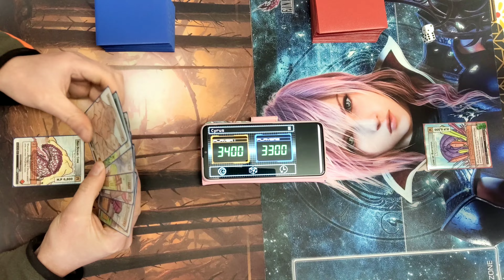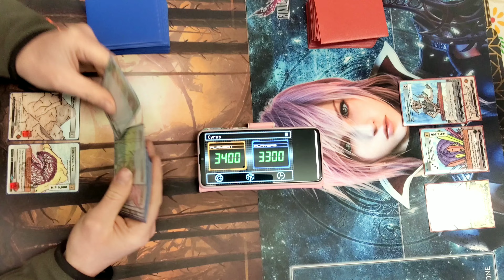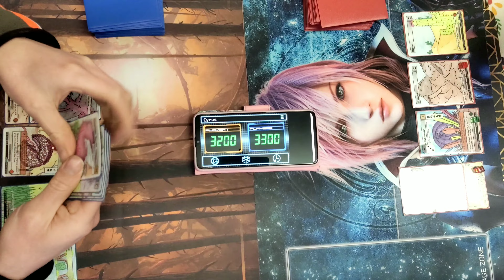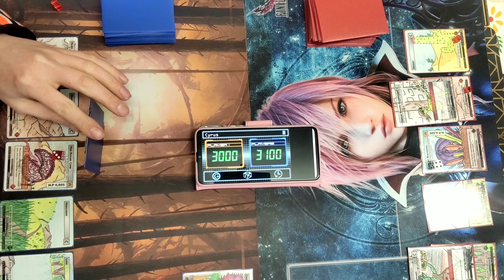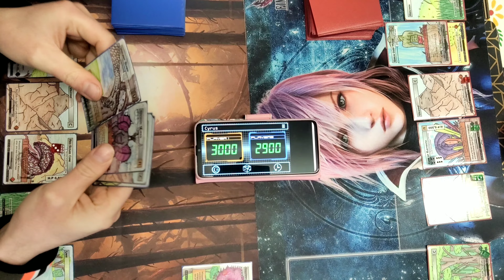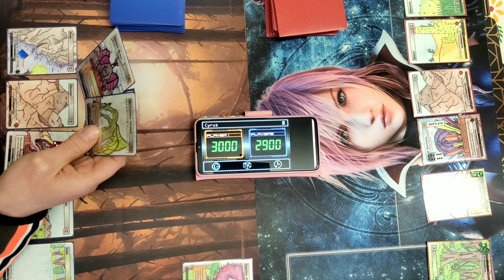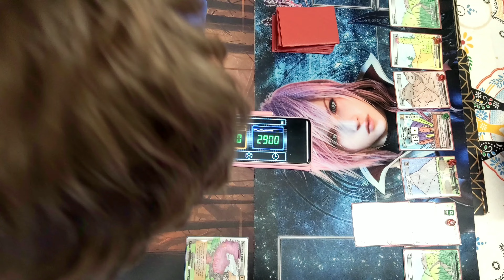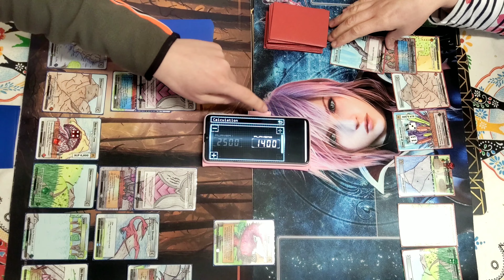Wrath Of Cores Homemade TCG Battle Video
Wrath Of Cores Homemade TCG Battle

Hey guys!! Today we pit the two pre constructed decks against each other - DRAGONS VS GOBLINS!